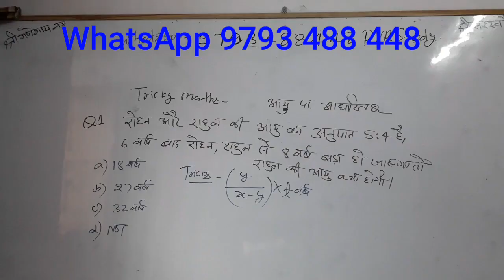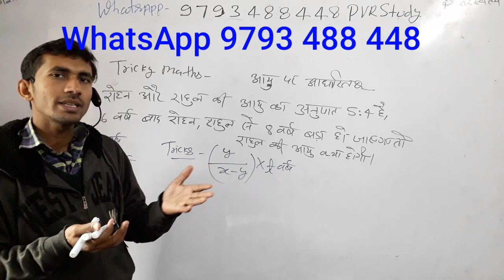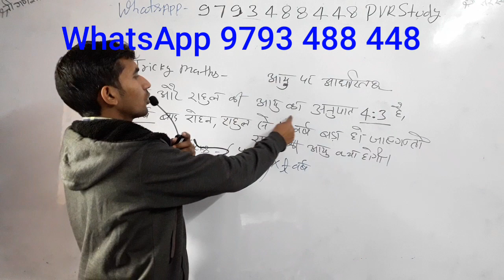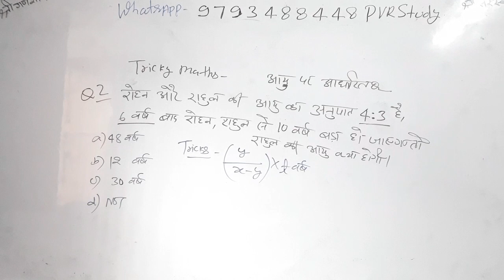Maths Tricks|Class_3✔|आयुपरआधारितसवाल,सुपर फास्ट ट्रिक